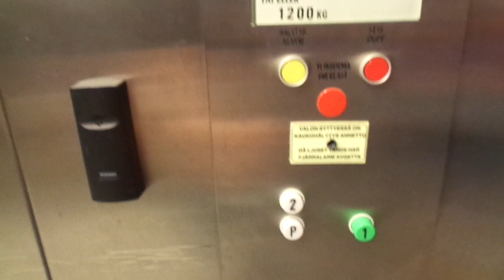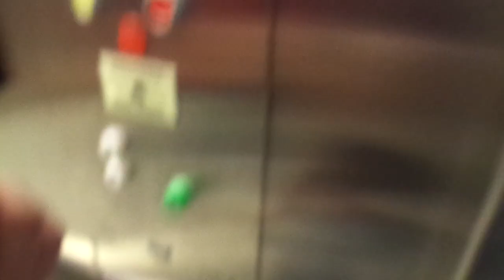Very Nice Old 1981 KONE Traction Elevators@Laakso Hospital, Helsinki, Finland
Location: Laakso Hospital, Helsinki, Finland
Brand: KONE
Type: Traction
Year installed: 1981
Floors served: 3 (P, *1*, 2)
Serial: H 44460 & H 44462
Capacity: 16 persons or 1200 kg